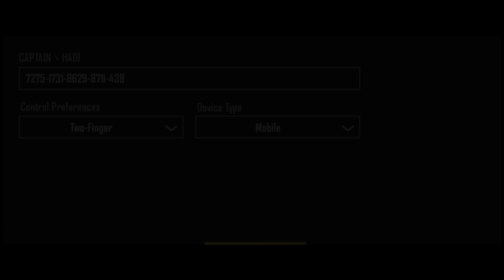PUBG Mobile New Update Best Sensitivity ✅ Bgmi Sensitivity 🔥 No Recoil Sensitivity